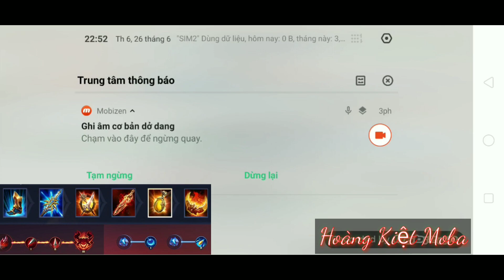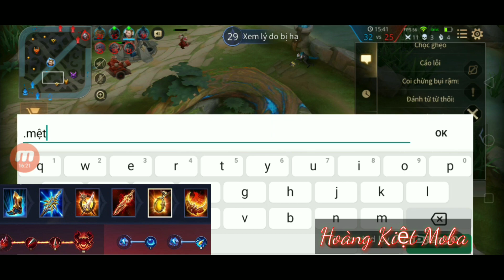Qi mùa 15 Liên Quân Mobile | Trang bị - Phù Hiệu - Cách chơi Qi khi đối đầu tướng mới Allain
Ngọc xanh : 10v công vật lý xuyên giáp
Ngọc tím : 10v công vật lý tốc chạy
Ngọc đỏ : 10v tốc đánh chí mạng